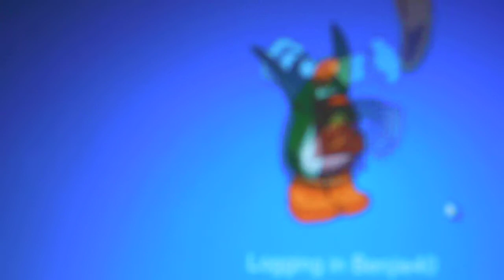Club penguin Glitch REAL !! NOT FAKE